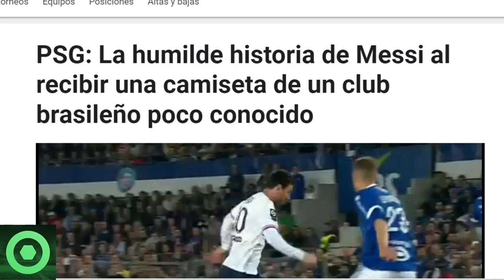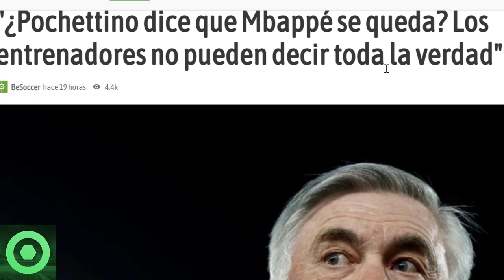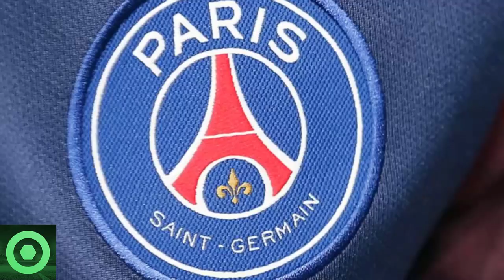💥¡𝗔𝘁𝗲𝗻𝗰𝗶𝗼́𝗻!💥 𝗜𝗠𝗣𝗔𝗖𝗧𝗔𝗡𝗧𝗘𝗦 𝗡𝗼𝘁𝗶𝗰𝗶𝗮𝘀 De 𝗟𝗲𝗼 𝗠𝗲𝘀𝘀𝗶 🔴𝗣𝗮𝗹𝗼 De 𝗔𝗻𝗰𝗲𝗹𝗼𝘁𝘁𝗶 A 𝗣𝗼𝗰𝗵𝗲𝘁𝘁𝗶𝗻𝗼 Por 𝗠𝗯𝗮𝗽𝗽𝗲́, 𝗖𝗼𝗻𝘁𝗲 🟥